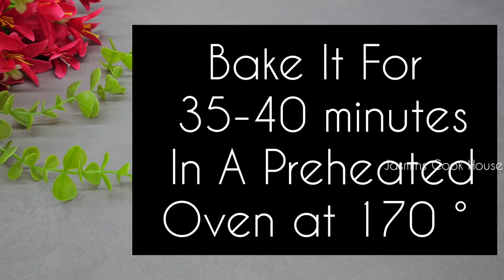💯 Perfect 1Kg Nutty Bubble Cake Recipe ഇങ്ങനെ ചെയ്തു നോക്കൂ, ഒരിക്കലും ഫ്ലോപ്പ് ആകില്ല..